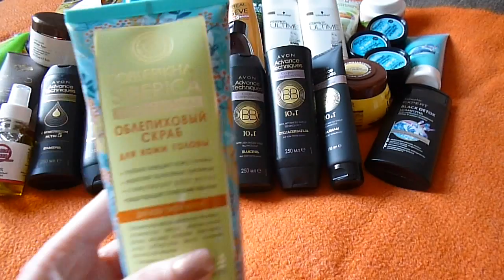Мои запасы | Средства для волос.